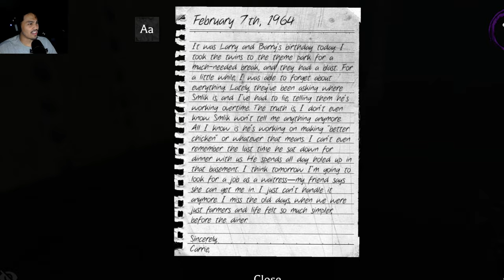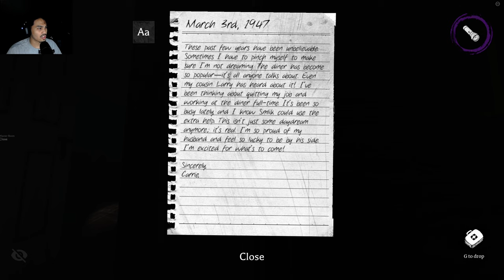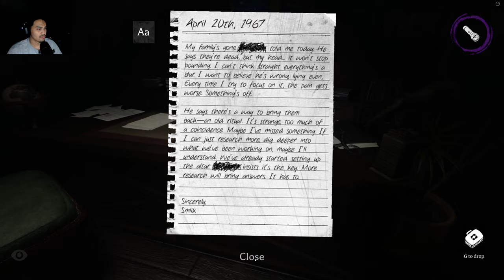ROBLOX SCARY GAME While DRUNK *We Need Chickens!*